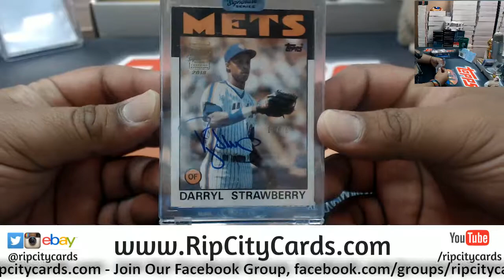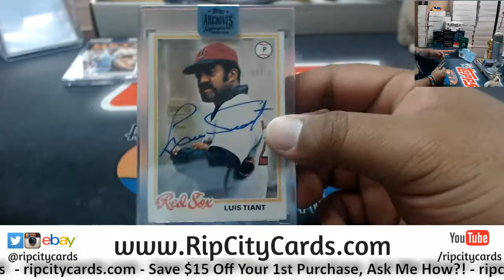2018 Topps Archives Signature Series Baseball Personals Ashley RCC